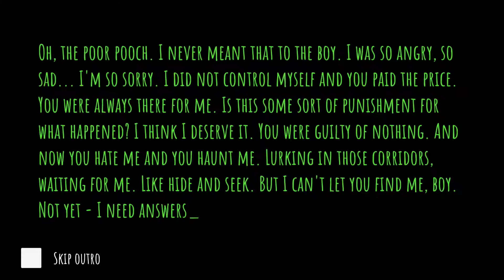Eyes - The Horror Game - Good Boy Guards the School - Completed (iOS, Android)